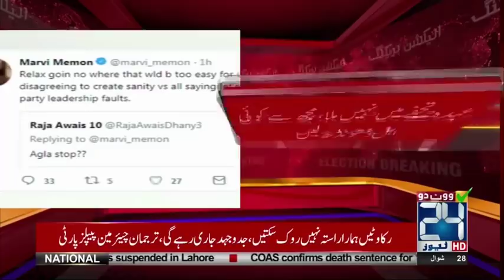Is Marvi Memon Going To Leave PML-N? | 24 News HD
24 News HD is one of the leading news channels of Pakistan bringing you the latest current affairs from Pakistan and around the world.